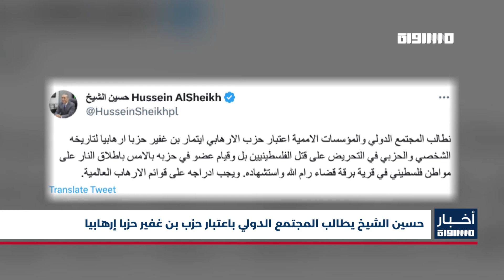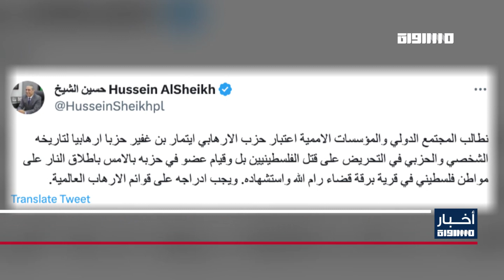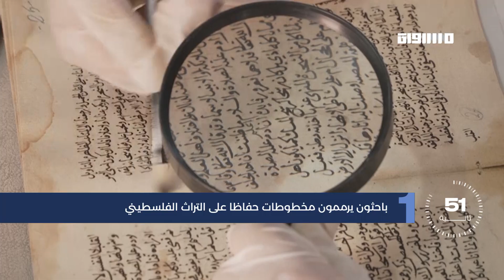أخبار مساواة: للأسبوع 31 على التوالي: عشرات آلاف الإسرائيلين يتظاهرون ضد خطة إضعاف القضاء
نشرة أخبار مساواة - الكاملة
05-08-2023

للأسبوع 31 على التوالي: عشرات آلاف الإسرائيلين يتظاهرون ضد خطة إضعاف القضاء

استشهاد شاب فلسطيني برصاص الشرطة الإسرائيلية في مدينة تل أبيب بزعم تنفيذه عملية إطلاق نار

باقة الغربية: مظاهرة قطرية مطالبة بحرية الأسير المريض وليد دقة

حسين الشيخ يطالب المجتمع الدولي باعتبار حزب بن غفير حزبا إرهابيا

لجنة المتابعة تدعو اللاجئين الفلسطينيين في مخيم عين الحلوة في لبنان لوأد الفتنة الداخلية وإنهاء حالة الانقسام

جماهير الشعب الفلسطيني تشيّع جثمان الشهيد قصي معطان في برقة شرق مدينة رام الله

5 أسرى فلسطينيون يواصلون إضرابهم المفتوح عن الطعام رفضا لاعتقالهم الإداري

رئيس المجلس الوطني الفلسطيني يحمّل حكومة الاحتلال المسؤولية الكاملة عن جرائم المستوطنين بحق أبناء شعبنا

مجدلاني: جريمة الاحتلال بحق الشهيد معطان إمعان في جرائم الإبادة والقتل ومهاجمة القرى

الخارجية الفلسطينية: إرهاب المستوطنين وجرائمهم إنما هو نتيجة لإفلات إسرائيل المستمر من العقاب

مقتل شاب وإصابة 3 آخرين بجروح خطيرة خلال شجار في مخيم شعفاط بمدينة القدس المحتلة

FEC: 3/4

FEC: 3/4

FEC: 3/4

48_#
‫#‏فلسطين_٤٨‬
‫#‏فلسطين_48‬
‪falasteen_48#‎‬
‫#‏عرب_٤٨
‪‎arab_48#‬
‫#‏تواصل‬
‫#‏اكسر_حصارك‬
‫#‏بلشنا_نرجع‬
‫#‏شعب_واحد‬
 ‪#‎mosawah‬
‪#‎Equality‬
‪#‎égalité‬
‫#‏مساواة‬
‫#‏حق‬
‫#‏عدالة‬
‫#‏تساوٍ‬
‫#‏تعادل‬
‫#‏تماثل‬
‫#‏تسوية‬
‫#‏معادلة‬